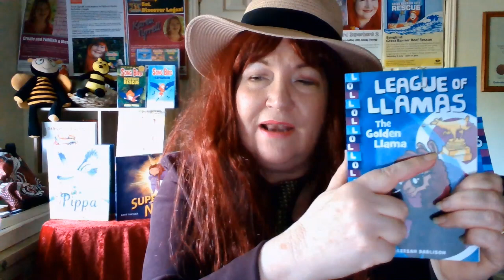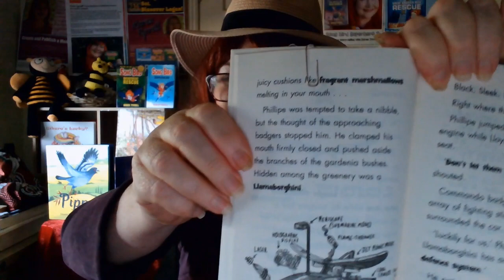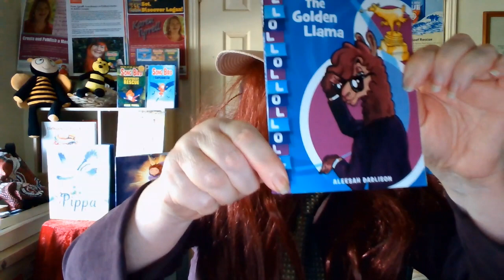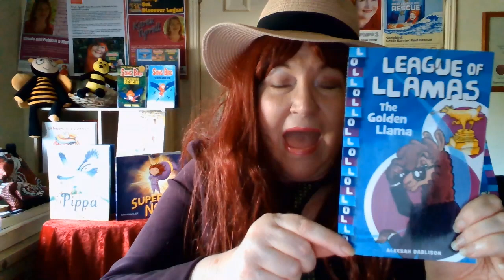🦙The Golden Llama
The Golden Llama, Junior Fiction book by Aleesah Darlinson illos Simon Greiner. Book Review by Karen Tyrrell on Karen Tyrrell's ISO Book Show.  Humorous, playful, clever and entertaining spy mystery.